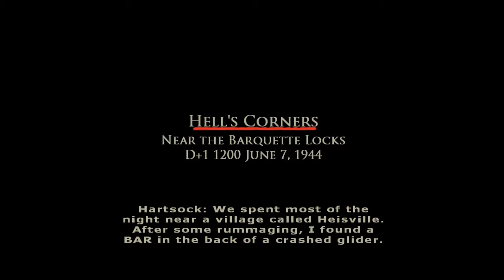Brothers In Arms: Earned In Blood (Review)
The awesome sequel to Road to hill 30. Earned in Blood continues the story from the view of Sargent Hartsock. If only Ubisoft still made games like this ;(